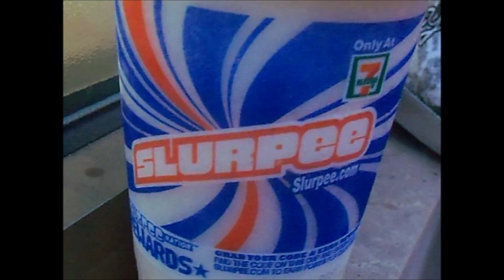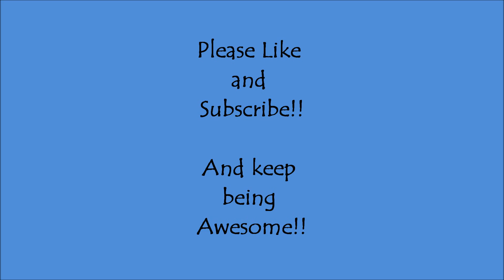Chipotle of doom!!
Just wanted to do a clip of my day. Take care. -Rach